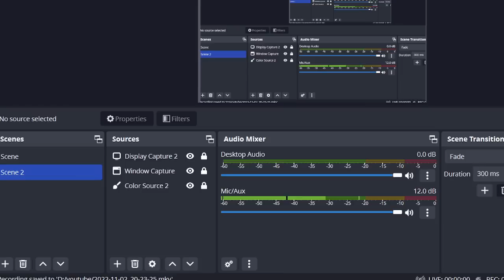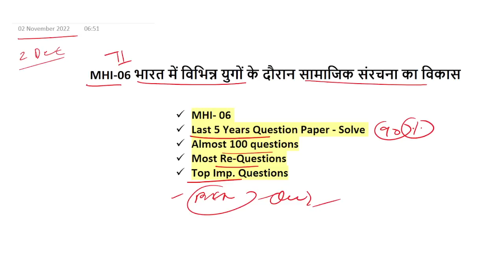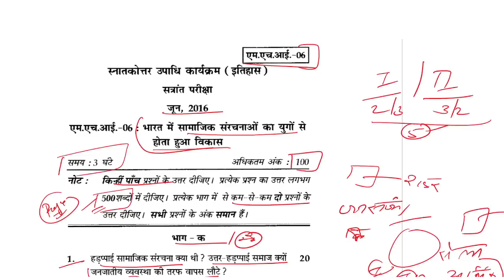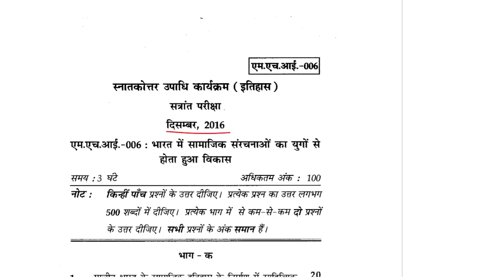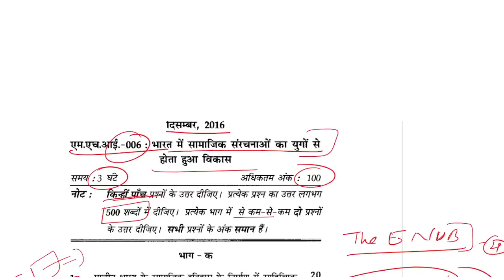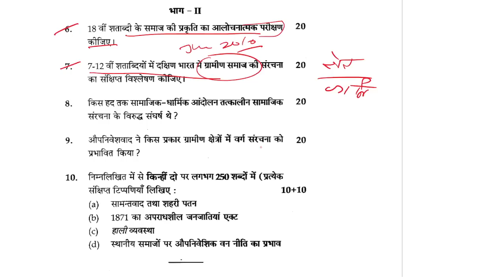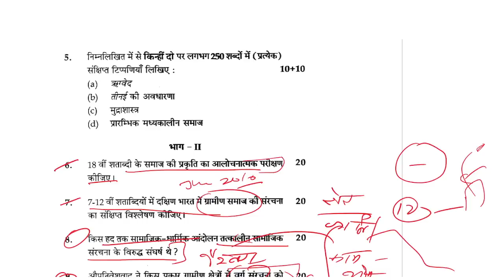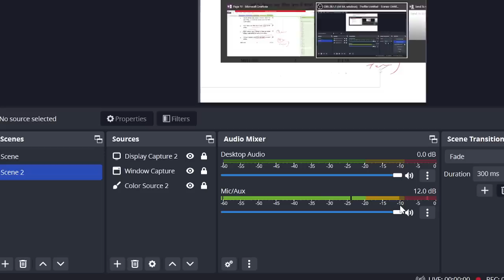MA History IGNOU : MHI-06 भारत में सामाजिक संरचना का विकास || Solved 5 years Question paper